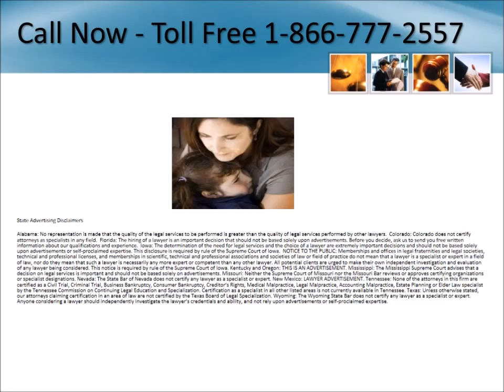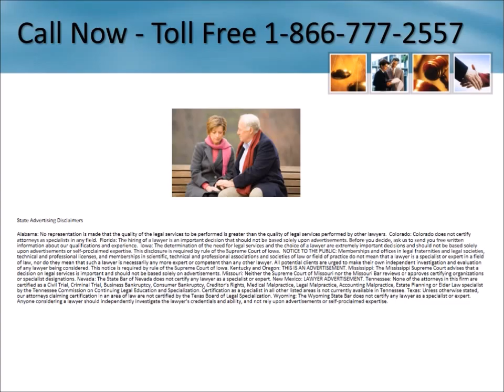Talcum Powder Cancer Lawyer Washington DC 1-866-777-2557 Ovarian Cancer Lawsuit Washington DC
Talcum Powder Cancer Lawyer Washington DC 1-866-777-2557 Ovarian Cancer Lawyer Washington DC Baby Powder Lawyers Settlements Lawsuit Lawyers Free Consultation No Legal Fees Unless You Receive Compensation - We are investigating cases involving ovarian cancer after using talcum powder.  Talcum Powder Lawyer